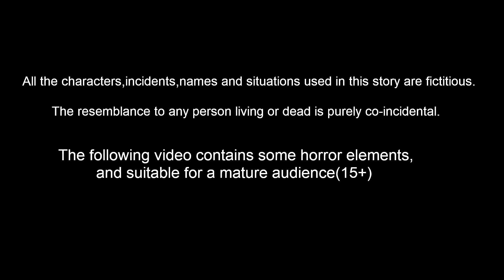গুঁড়ি গুঁড়ি টমেটো Gummri gummri tameto | Bengali Moral stories | Rupkothar Golpo | Bangla Cartoon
গুঁড়ি গুঁড়ি টমেটো Gummri gummri tameto | Bengali Stories | Bengali Moral Stories | Bengali Comedy Stories | Notun Bangla Golpo | Thakurmar Jhuli | Bangla Cartoon